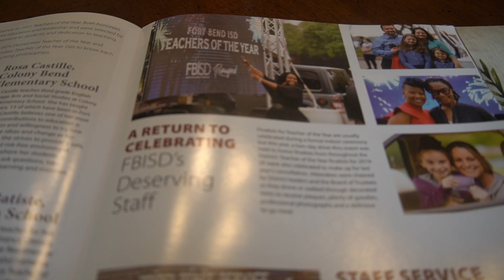When you can't find a spot to park for car S**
IG@sbe_tm.  Tiktok@suburbbabyent. Twitch@suburbbabyent Twitter@Hollywoodjakee  Snap@jacobthepg